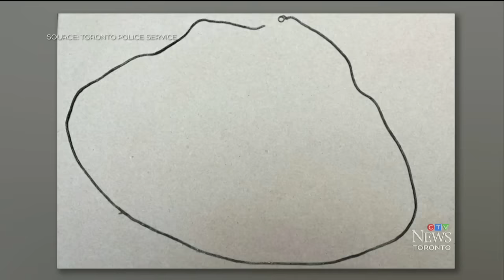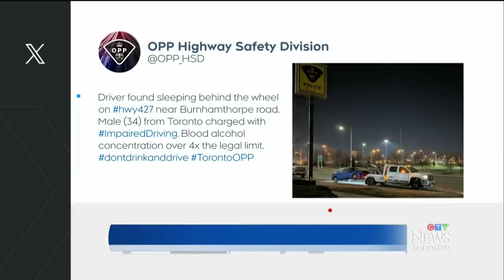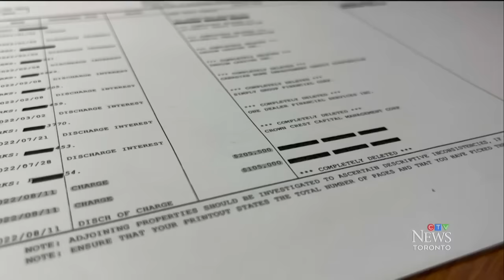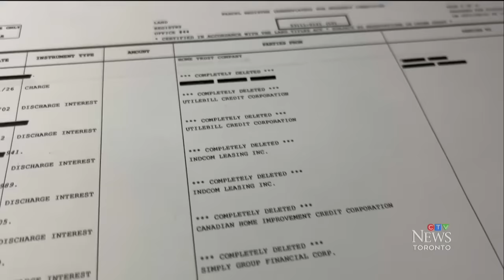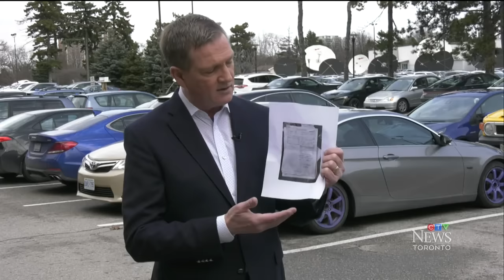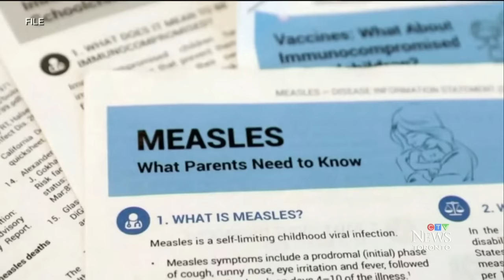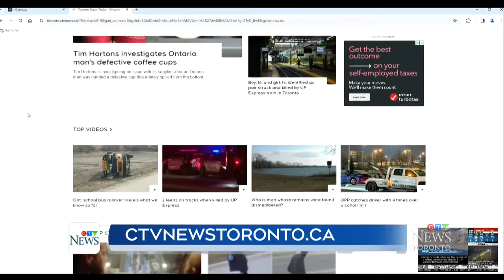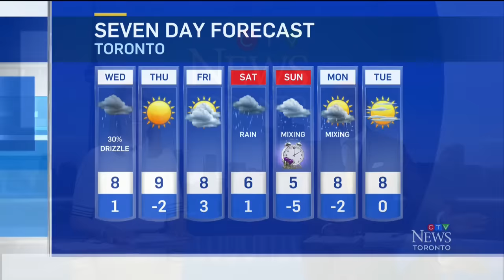Five people from Ontario killed in Nashville plane crash | CTV News Toronto at Six for Mar. 5, 2024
Two adults and three children from Ontario are dead after a single-engine plane crashed on the side of an interstate in Nashville; Toronto police are trying to identify the man whose body parts investigators say were intentionally dismembered, washed ashore at Cherry Beach; and, an Ontario woman who never had a driver's licence was stuck paying a seven-year car loan after she co-signed with her son, who died.